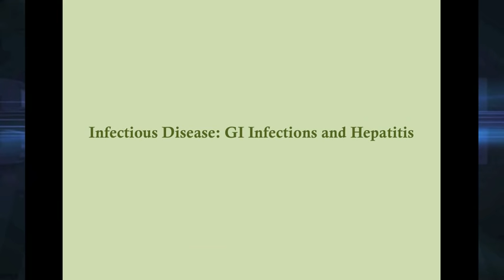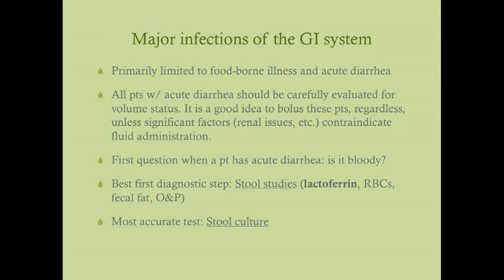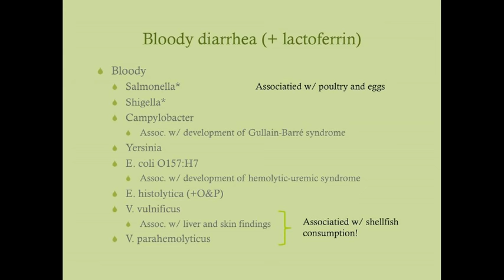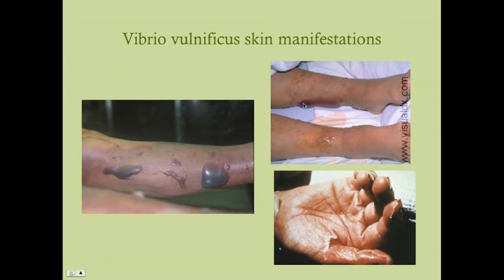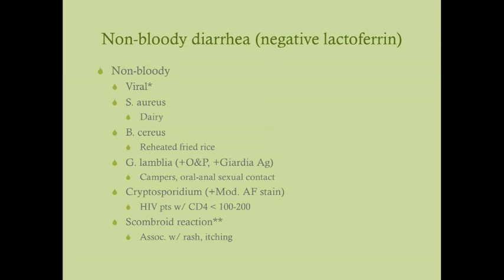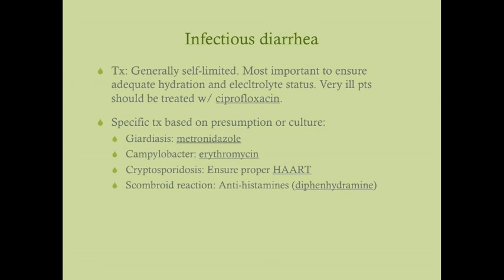GI Infections and Hepatitis - CRASH! Medical Review Series